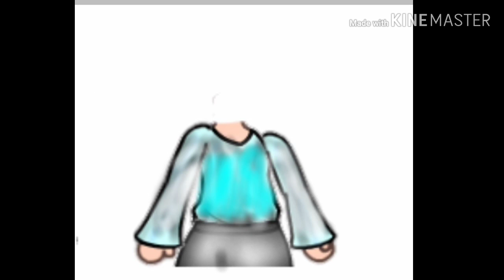I don't know why I did this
I hope you all enjoyed and also have a wonderful day^^